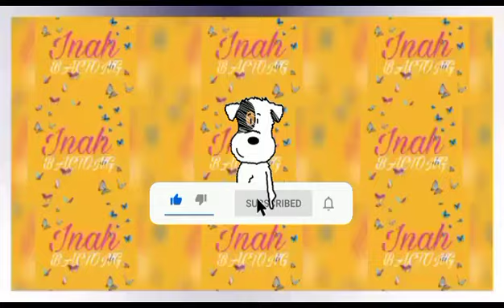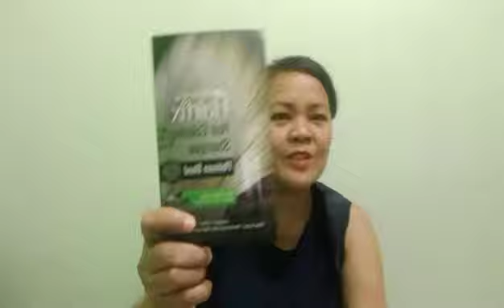2021 WATSON'S HAUL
hi hi!

so it's another Watson's haul, hope you'll  enjoy the video.

LYKA - tita_in

FB page - Forward to Success IN